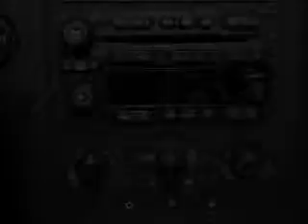2007 Pontiac Grand Prix - Gurnee IL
Year: 2007
Make: Pontiac
Model: Grand Prix
Trim: Base
Engine: 3.8 liter 6 cylinder 12 valve
Transmission: 4-Speed Automatic
Color: Gray
Mileage: 34379
Address:
18834 W Grand Ave